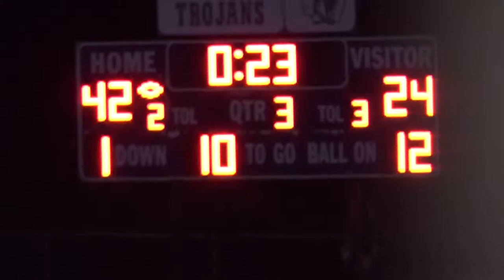Dodgeland Varsity Football v. Montello-Princeton-Green Lake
The Montello, Princeton-Green Lake varsity football team visited Juneau, Wisconsin to face the Trojans in their Homecoming game. on Friday, October 11, 2019.